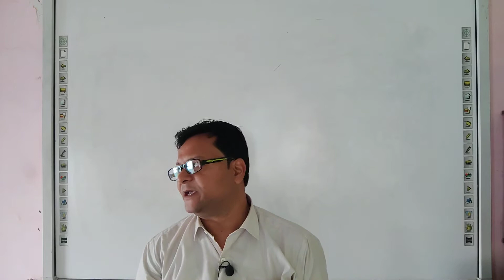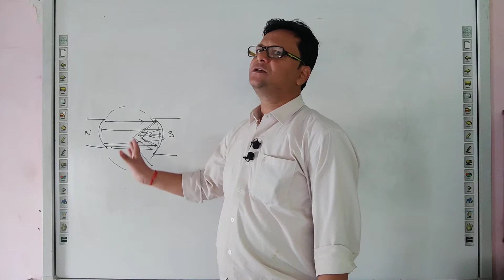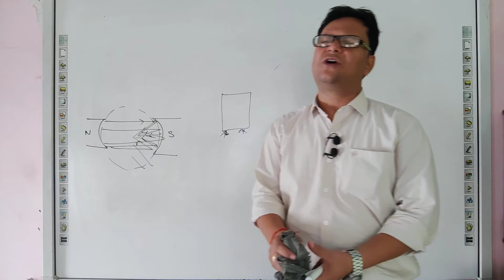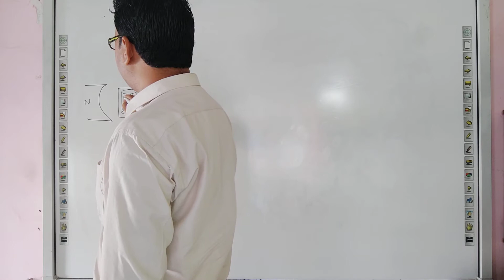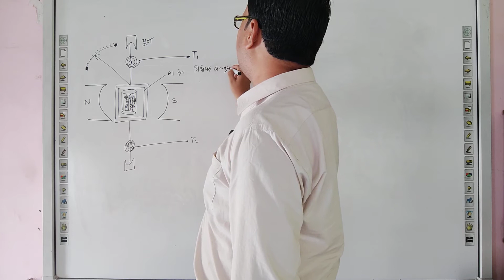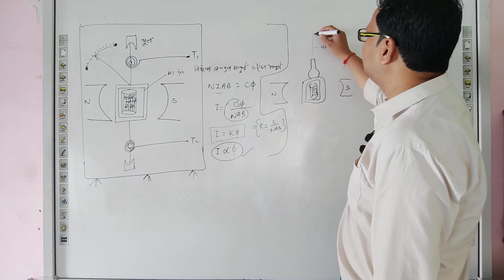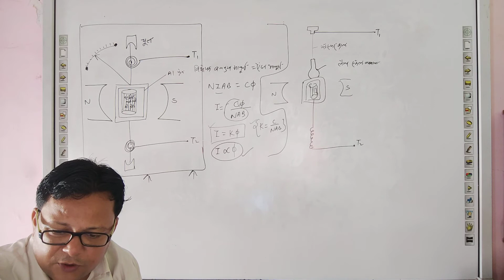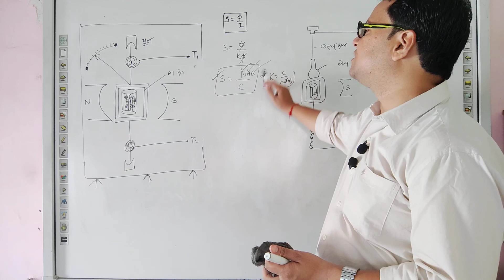12th hm chapter 4 day 17